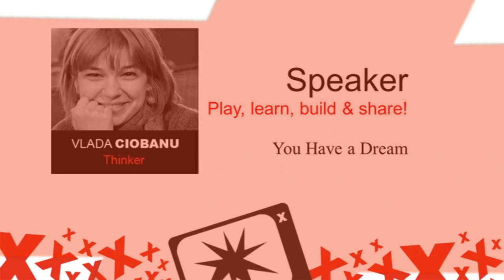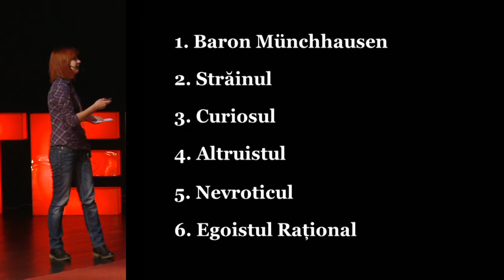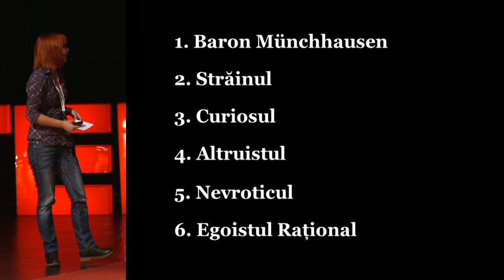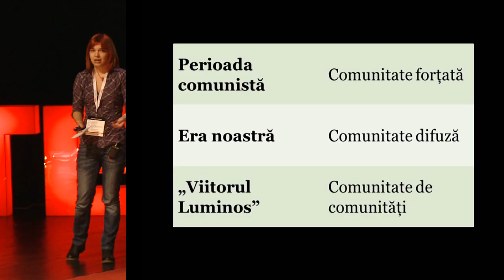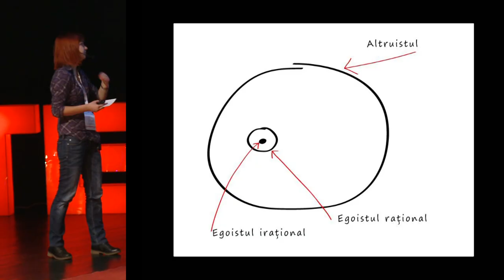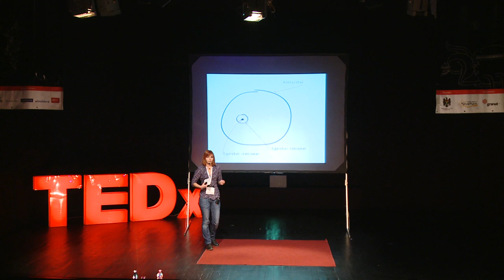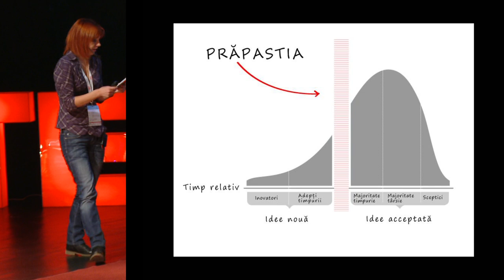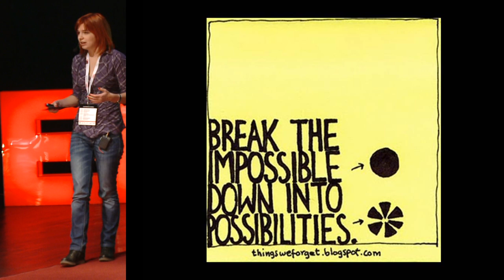TEDxYouth@Chisinau - Vlada Ciobanu - You have a Dream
She reads, she thinks, she questions and she writes. She is always accompanied by music. Vlada dilikes people who are either mediocre and show too much initiative, or those who cannot share a success.
She is a blogger and writes mostly about politics and society, however she wishes someday she could write about cooking or raising a cat. In her free time she is a Program Officer at an International Institute.

People say that her name is an oxymoron: vlaDA ciobaNU. Probably. She likes oxymorons. It is very difficult to juggle between two divergent ideas in mind, but that is what makes us better.